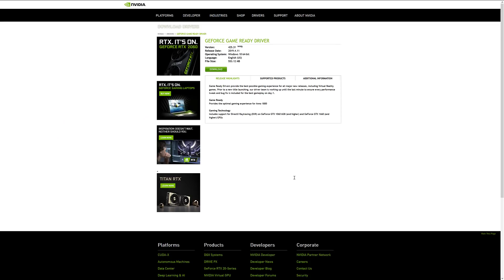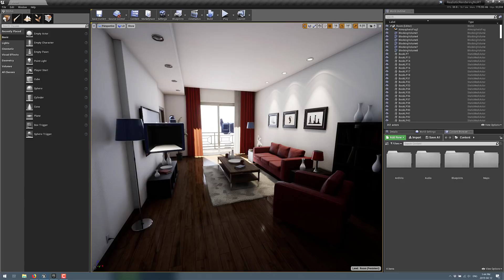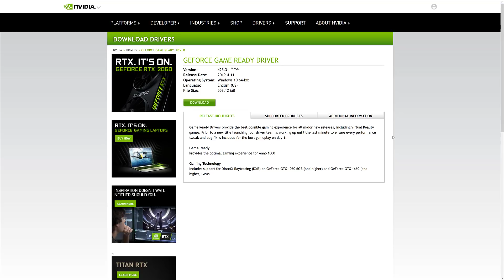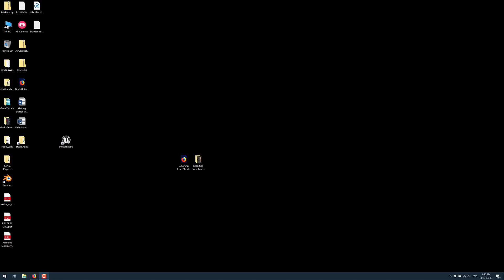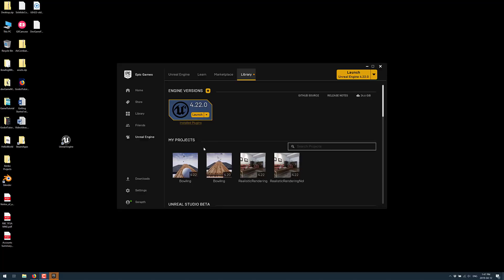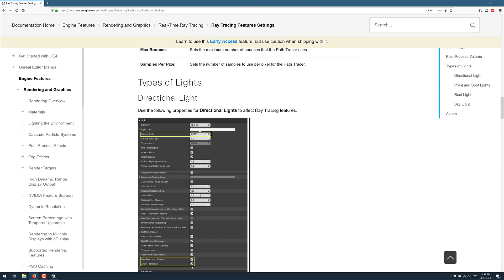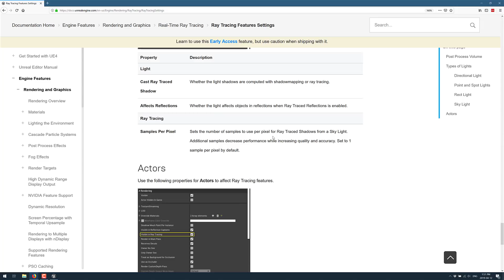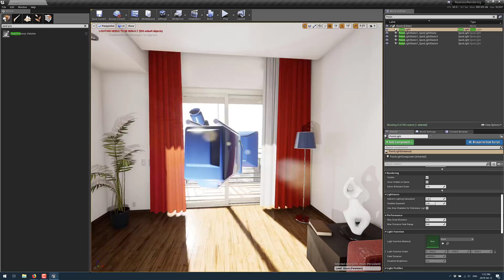Unreal Engine Real-time Raytracing using Older GPUs?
So can you create DXR or realtime raytracing games using Unreal Engine 4.22 now that new Nvidia drivers has shipped supporting DXR on more devices?  As you will see in this video...

sorta.  It sorta works.